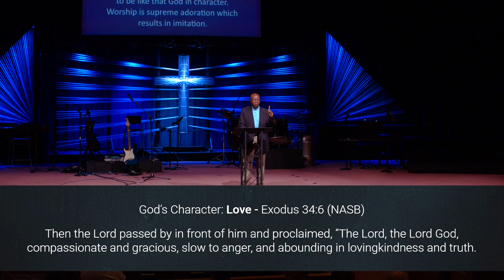What Is God's Heart Toward Racism and What Should Our Response Be?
The term "race," as used in America, is not from God, but from those who oppose God as the Creator of the world. Although race, in its negative context, existed prior to Darwinism, Darwin's work, which was published in 1859, now permeates our society and fuels division. The Bible teaches that there is but one race (human). It in no way teaches that man evolved from something lower or that humans are even remotely related to animals. The Bible teaches that all humans come from on man (Adam) and one woman (Eve) and it never uses the word, "race" in the context of skin color. Therefore, division within the body of Christ (i.e., His church) has to grieve God's heart.